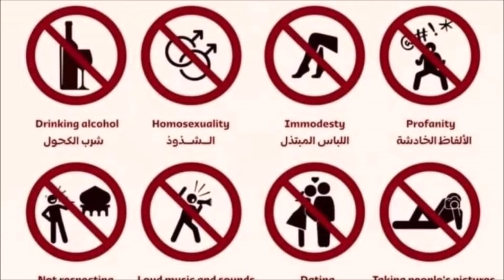LOS 7 PRESIDENTES MÁS BASADOS DEL MUNDO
Los presidentes más basados del mundo.
Video creado por petición de David Lopez W

7- ALEKSANDAR VUCIC

6- EVARISTE NDAYISHIMIYE

5- VLADIMIR PUTIN

4- TAMIM BIN HAMAD AL THANI

3- JAVIER MILEI

2- YOWERI MUSEVENI

1- NAYIB BUKELE